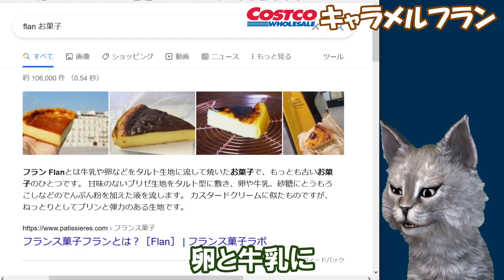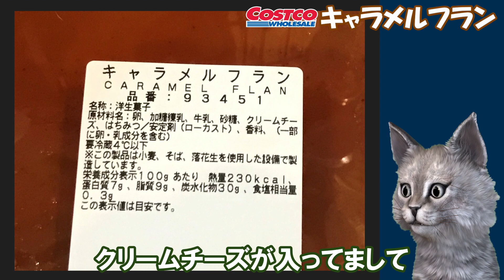【字幕付き】コストコのデザートの新商品！キャラメルフランの紹介です！濃厚でコクのある美味しいフランに、甘くてほろ苦いカラメルソースが絶妙の組み合わせで大人のデザートって感じですごい美味しかったです！！